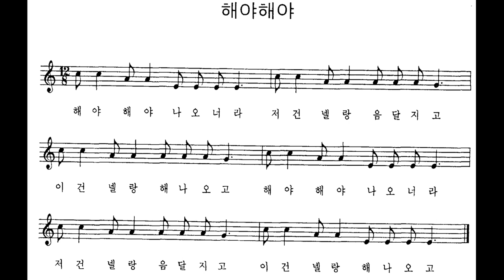[민요] 해야해야 반주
개울에서 미역을 감고 놀 때 해가 구름에 가려지면 해보고 빨리 나오라고 부르던 노래이다.